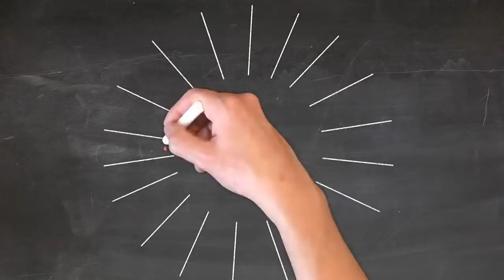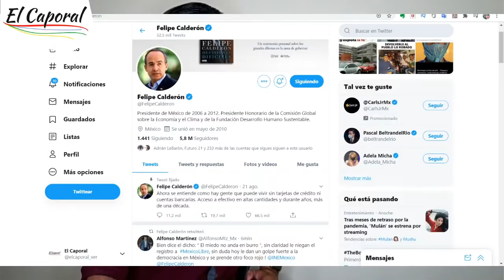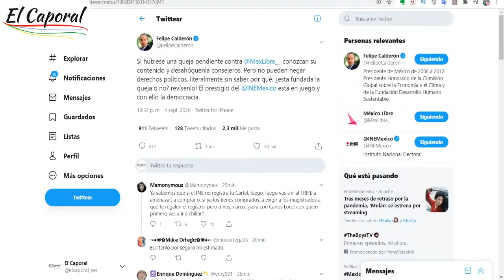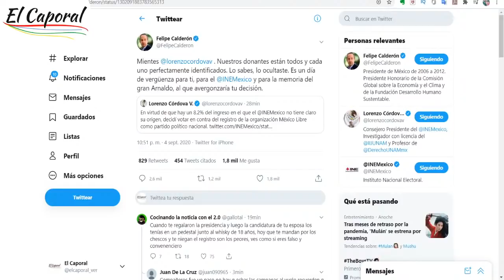🔴 EN VIVO: El INE Le Niega El Registro A México Libre, De Felipe Calderón Y Margarita Zavala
Si desea obtener más información sobre INE niega registro de México Libre de Calderón, visita: 🏼

Este video muestra INE registro México Libre de Calderón información valiosa, pero también trata de cubrir el siguiente tema:
-INE registro México Libre
-ine registro mexico libre
-(2-9-8)

Youtube es el mejor lugar para buscar videos sobre INE registro México Libre de Calderón.
INE registro México Libre de Calderón es obviamente algo que te intriga a ti y a mucha gente, así que hice este video sobre este tema.
Siga nuestros videoclips sobre INE registro México Libre de Calderón y otros temas comparables sobre
¿He respondido a todas sus preguntas sobre INE registro México Libre de Calderón?
Las personas que buscaron INE registro México Libre también buscaron ine registro mexico libre.

MUCHAS GRACIAS